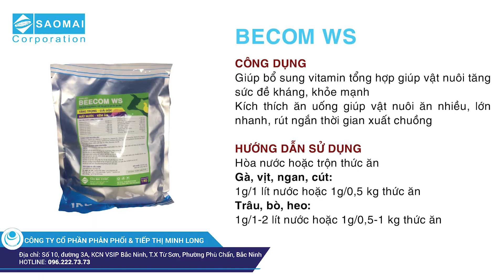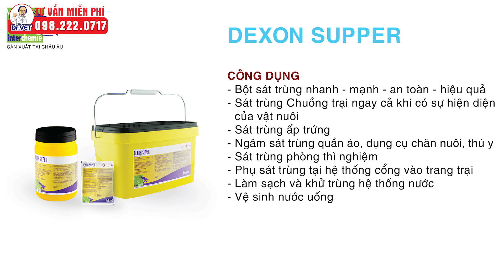Chăm sóc gia cầm vào mùa mưa | Kỹ thuật chăn nuôi gia cầm | Dr.Vet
Vào mùa mưa, độ ẩm không khí tăng cao, chuồng trại ẩm ướt, nguồn chất thải chăn nuôi dễ bị ô nhiễm. Bên cạnh đó, khi mưa to có thể gây ngập úng cục bộ hoặc lụt trên diện rộng, tạo cơ hội phát tán mầm bệnh là điều kiện thuận lợi cho các vi khuẩn, vi rút và ký sinh trùng gây bệnh trên đàn gia cầm. Hãy cùng Dr.Vet tìm hiểu chuyên đề " Chăm sóc gia cầm vào mùa mưa "
0:00 Mở đầu
0:29 Trước mùa mưa bão, lũ lụt
02:50 Trong và sau mùa mưa bão, lũ lụt
02:58 Đối với chuồng nuôi
03:26 Phun khử trùng chuồng trại
03:42 Chăm sóc nuôi dưỡng vật nuôi
04:12 Công tác thú y